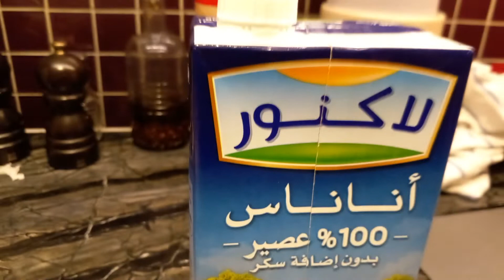Chocolate milk or pineapple juice